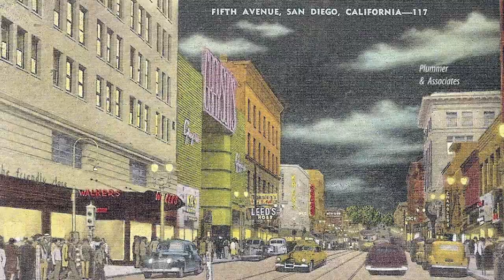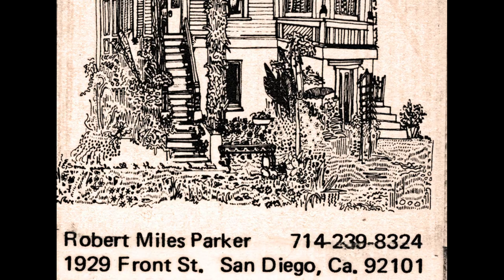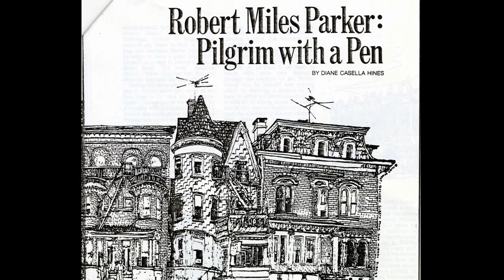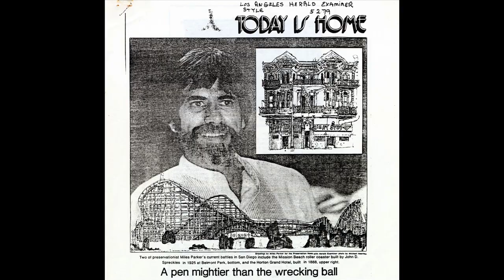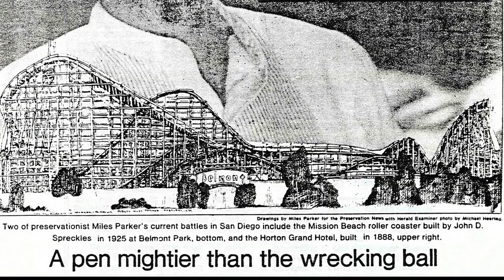Robert Miles Parker A Tribute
A Tribute to SOHO Founder Robert Miles Parker through his own words